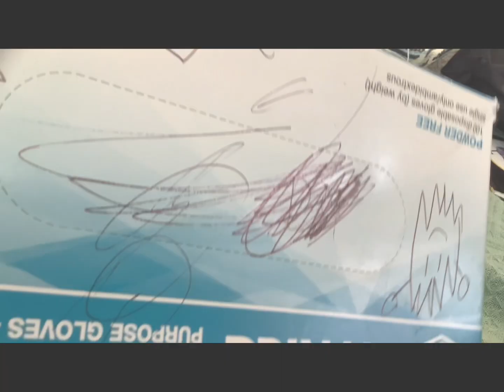Booba add for wipes, kids￼￼